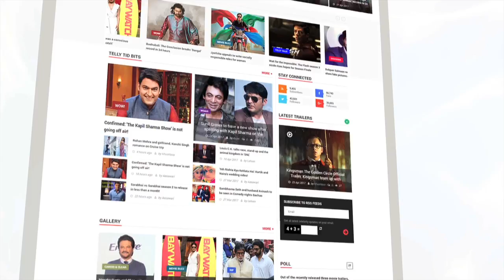Inder Kumar's RARE And UNSEEN Pictures With Friends And Family | Bollywood Buzz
The passing away of actor Inder Kumar has left the entire B-Town shocked and sad. The actor was just 44 years old. Check out the video for some of the unseen pics of the late actor's with his family and friends.